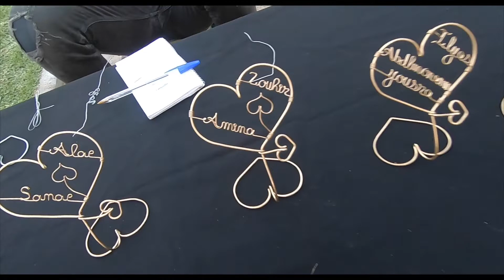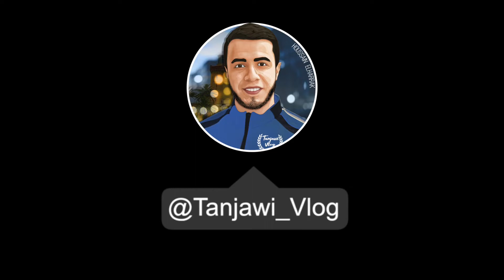بالسلك يصنع العجب || لن تصدق كيف